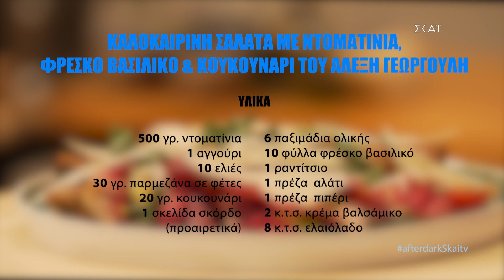Mediterranean healthy salad with cucumber , radicchio , cherry tomatoes & greek olives | After Dark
Alsi's celebrity cooking